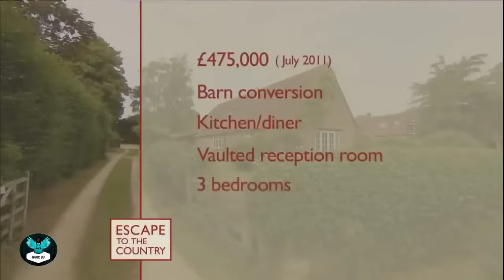🔴 ETTC 2022 | Escape to the Country Season 2022 🤩 NEW Oxfordshirel 🏠 FE 2022